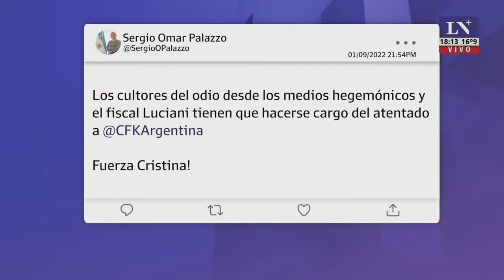El kirchnerismo culpa a los "discursos del odio". Pablo Rossi con Eduardo Feimann